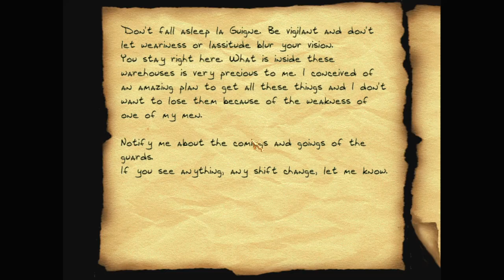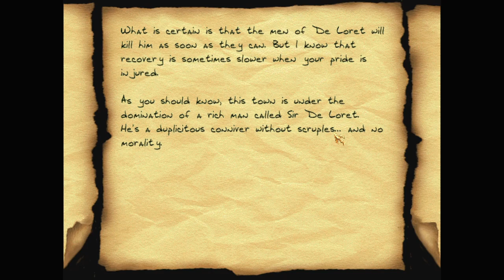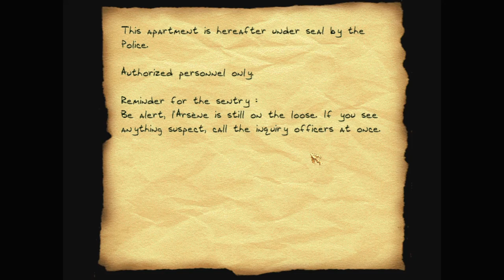Let's play Thief fan missions: L'Arsène, episode 3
L'Arsène is a Thief 2 fan mission by Gaëtane. Find more details and the download at TTLG